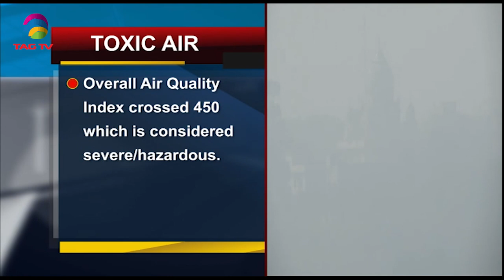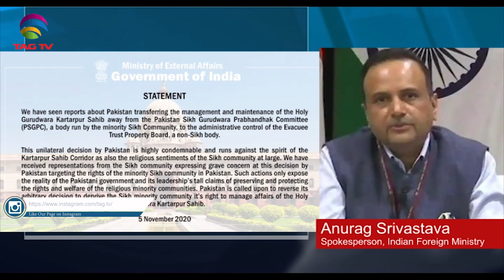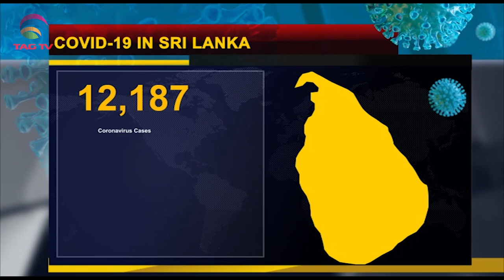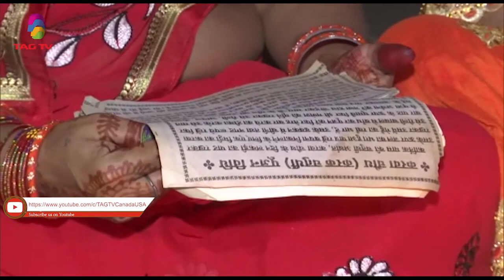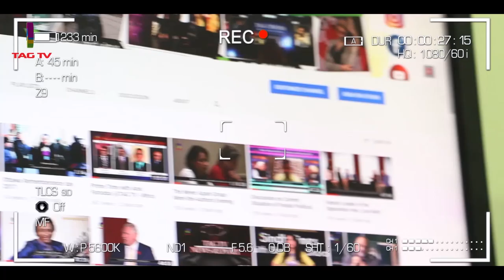India condemns Pakistan's move to handover Kartarpur management to Non-SikhBody-South Asia News-Nov5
India condemns Pakistan's move to handover Kartarpur management to Non-Sikh Body - South Asia News- Nov 5 @TAG TV